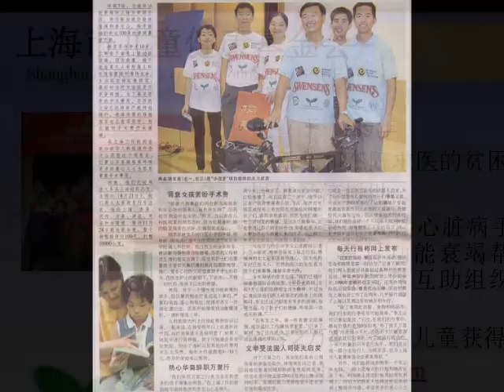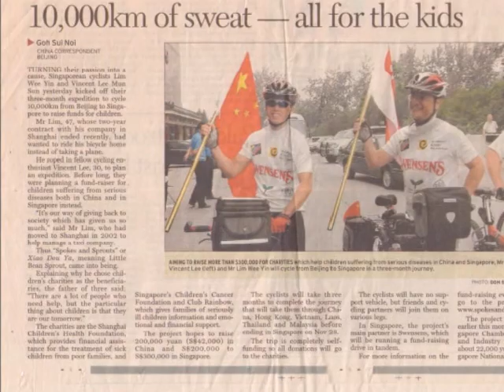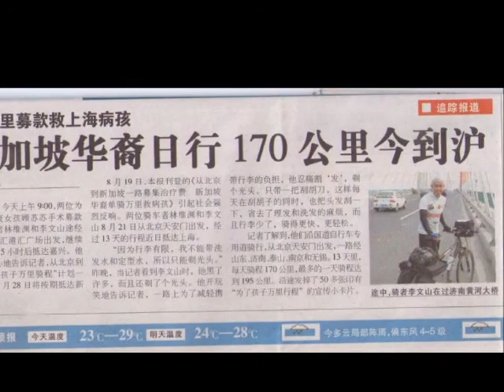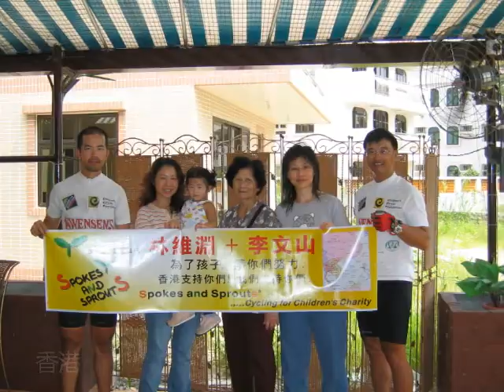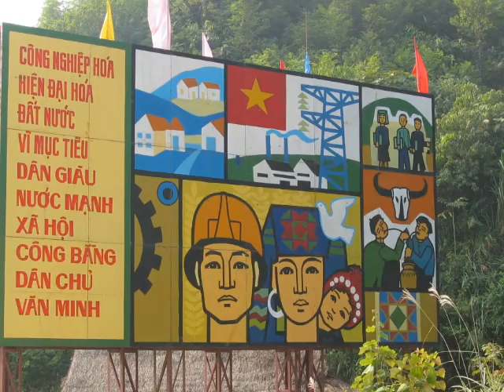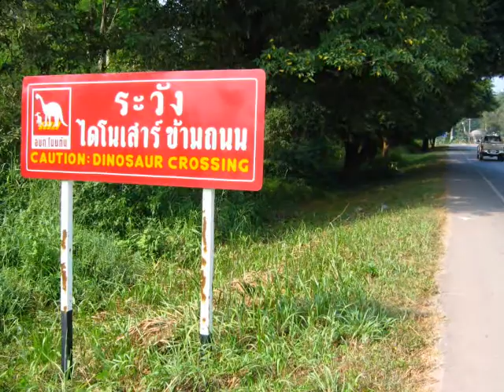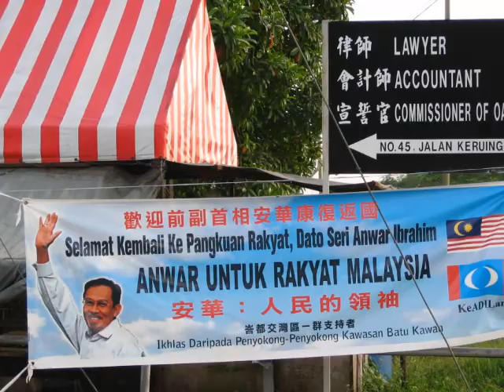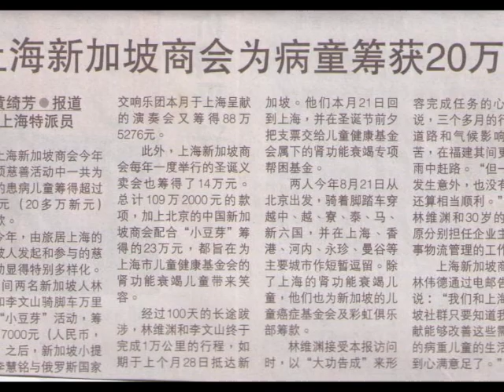Charity Cycling Beijing to Singapore 小豆芽 Spokes & Sprouts 2004 Chinese version 中文版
小豆芽是在2004年发起，从北京到新加坡一共一万公里骑行，历时一百天的慈善筹款项目。主要为上海儿童健康基金会，和新加坡的儿童癌症基金会和彩虹俱乐部，通过北京新加坡大使馆、上海新加坡领事馆和新加坡Swenson公司的鼎力支持和全面赞助来完成对两地小朋友们的关怀和救助。